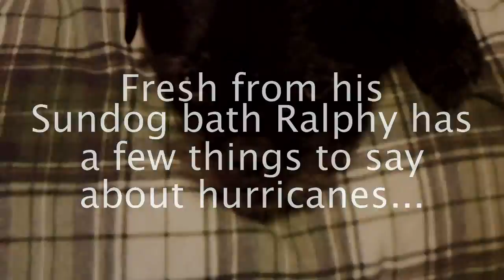Ralphys Sundog Dance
After his Sundog bath Ralphy had a few words he wanted to share on hurricanes.